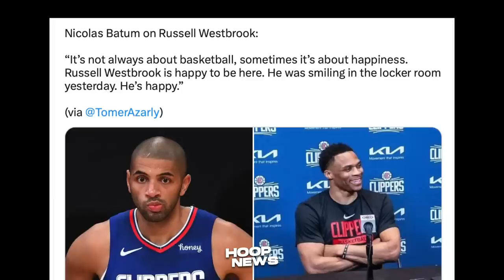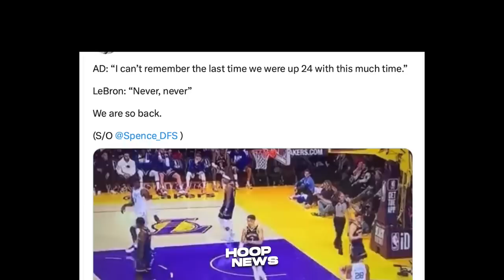Hindi maka-Paniwala si Anthony Davis at LeBron James sa Ginawang ito ng Lakers sa GSW